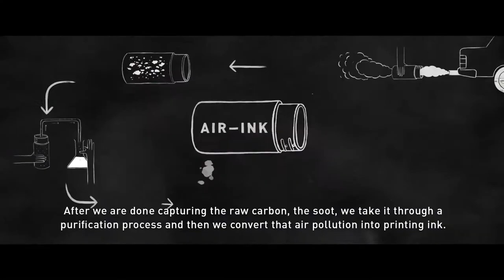INVENTOS CAPITALISTAS QUE PRETENDEN SALVAR EL PLANETA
Lo rentable y lo amigable no es contradictorio, a la larga, si algo es amigable con el medio ambiente terminará siendo rentable, ya que   el costo de contaminar será mucho mayor al de no hacerlo.

Silicon Valley es el lugar donde aportamos un punto de vista totalmente diferente al común, si eres una persona interesada por lo diferente, este es tu canal.